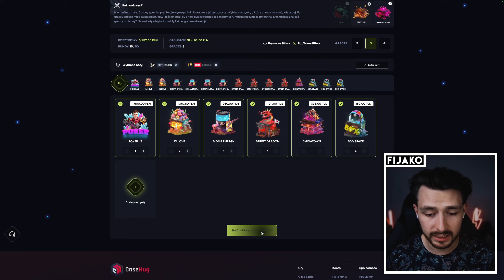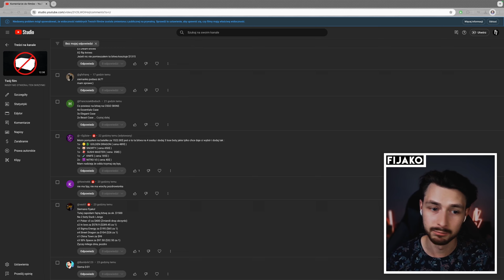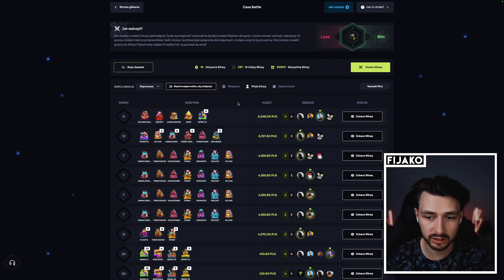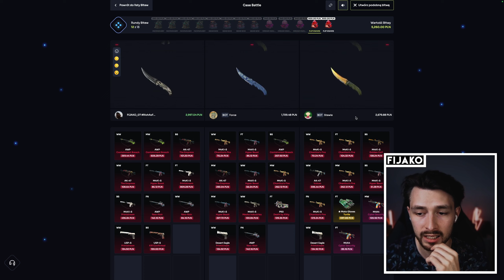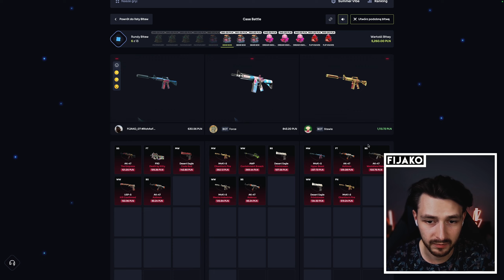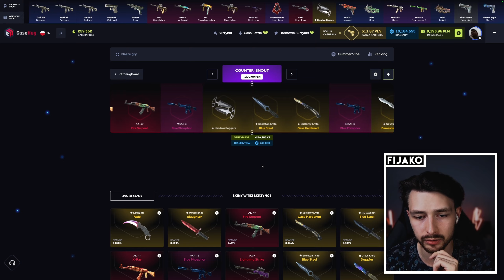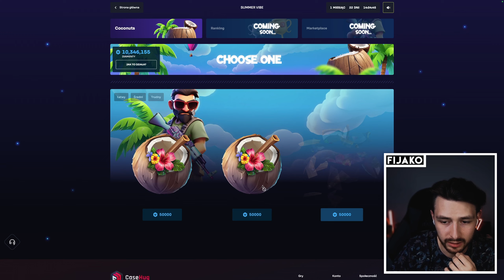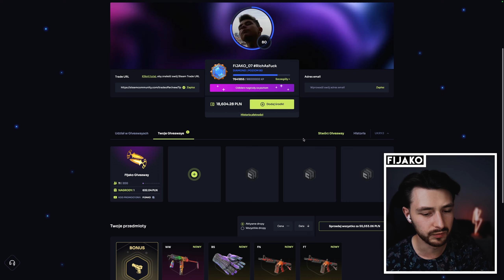KONKURS WIDZÓW O NAJLEPZĄ BITWĘ DAŁ MI PRAWIE 20 000PLN!